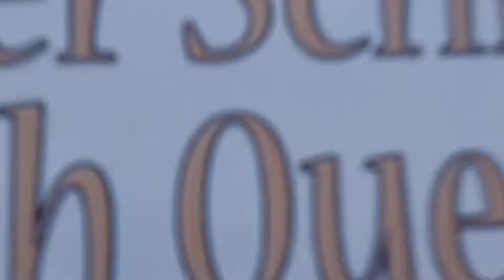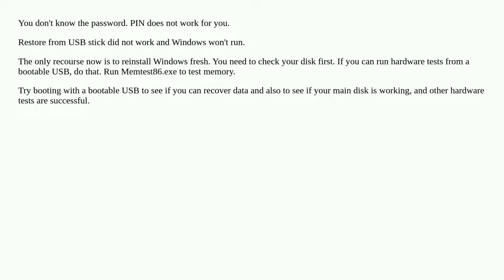Windows 10 (1909) BSOD on boot, and can't login in Safe Mode - what options do I have?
A special thanks goes out to the community

  bsod safe-mode boot drivers windows-10